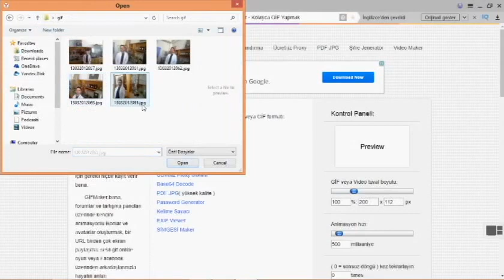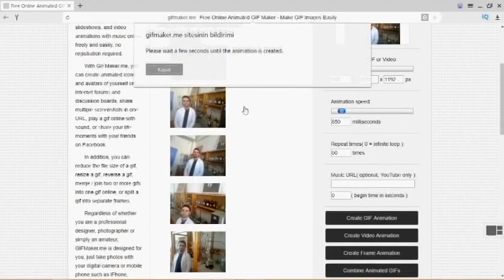GIF photos 1 dakikada .One minute.Bir dəqiqədə -Tutorial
link:gifmaker.me